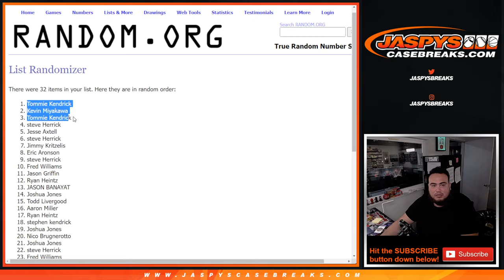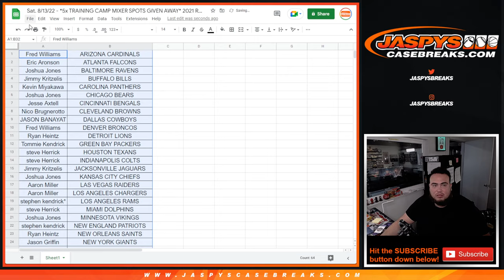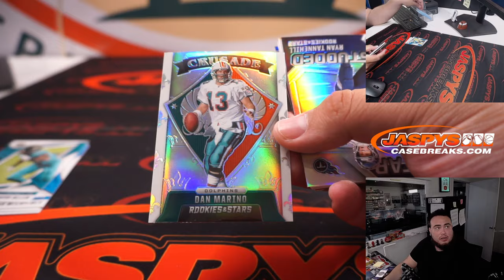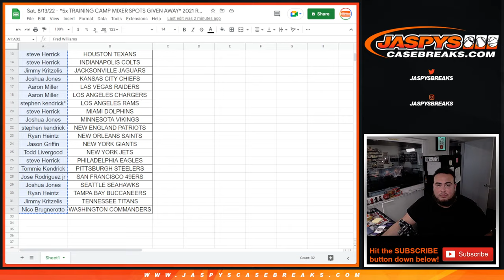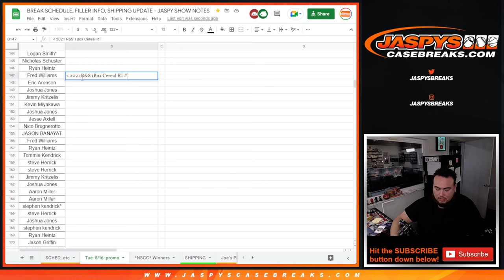Sat. 8/13/22 - *5x TRAINING CAMP MIXER SPOTS GIVEN AWAY* 2021 Rookies & Stars FB 1Box Cereal #4 *RT*